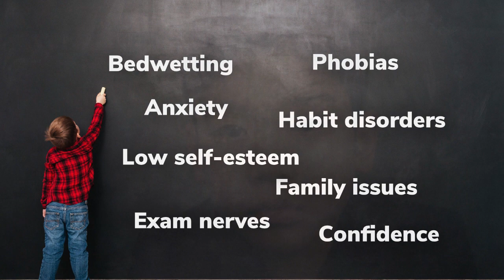Children and Hypnosis